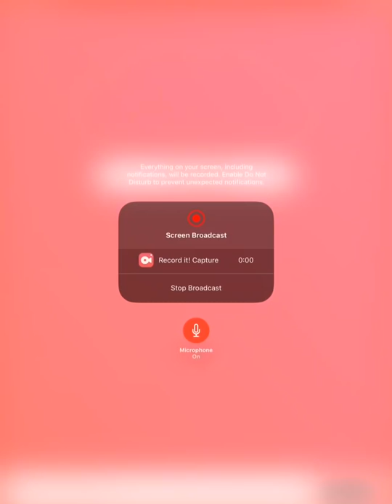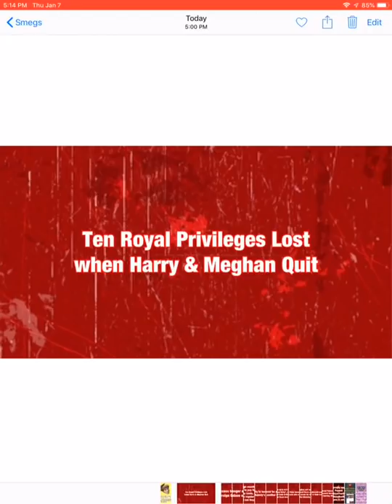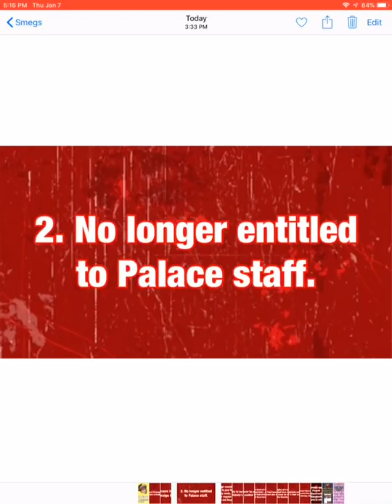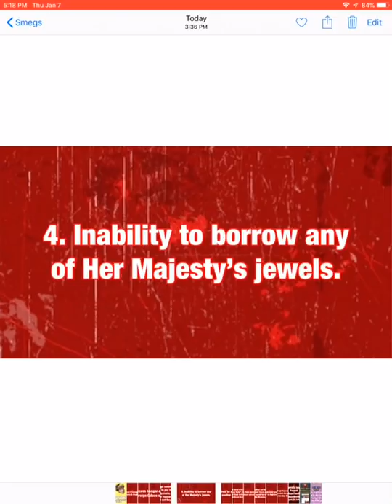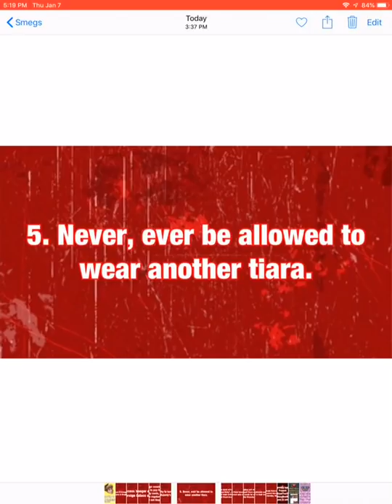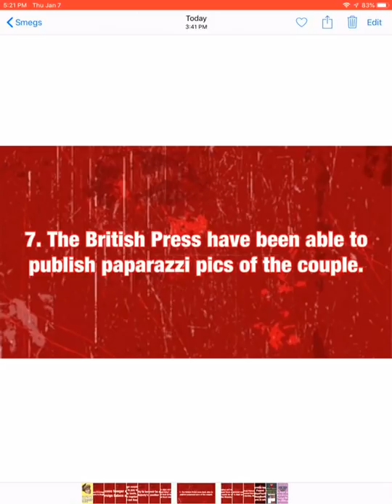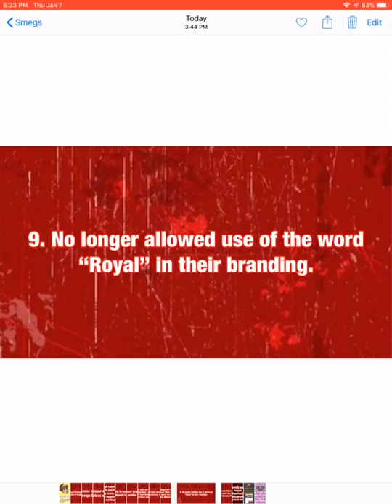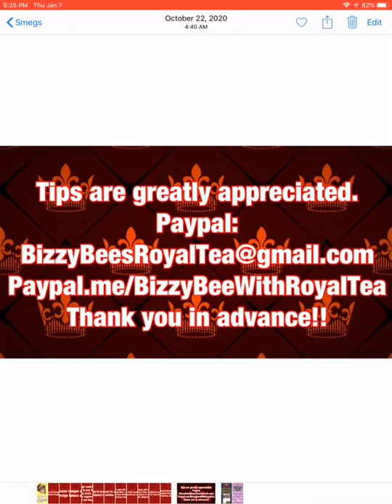10 Things Lost to Harry & Meghan Forever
A highlight of ten things that the Harkles have given up by giving up.

Hit the notification button as well! Also, please tell your friends about me.

Prince Harry Meghan Markle The Sun Sky News Daily Mail Inside Edition The Royal Family British News UK News Sussex Royal The Queen According 2taz murky meg celt news yankee wally danja zone Pauline just living princess tiffany bizzy bee lady c colin Campbell megxit alex belfield the voice of reason mwx foundation oprah